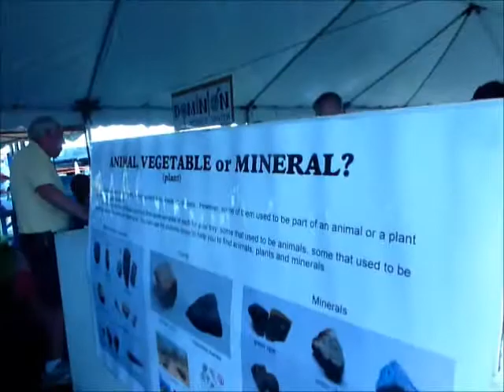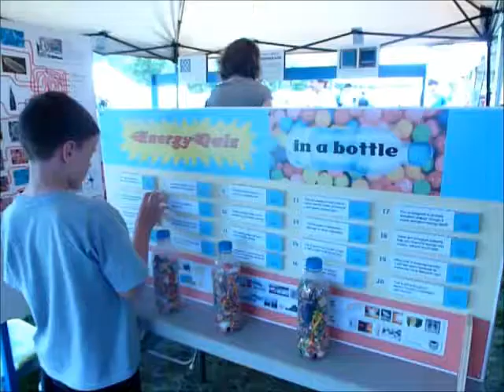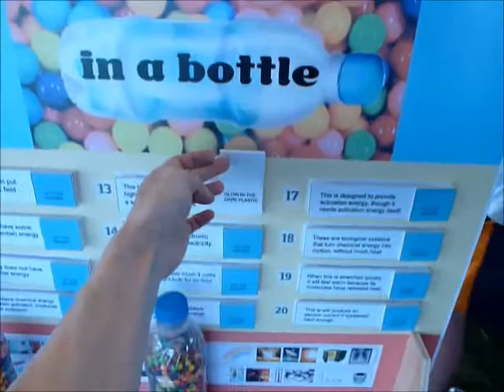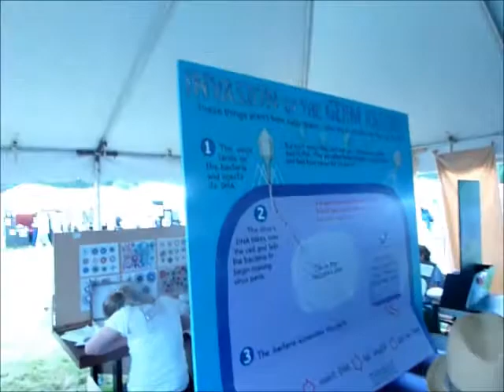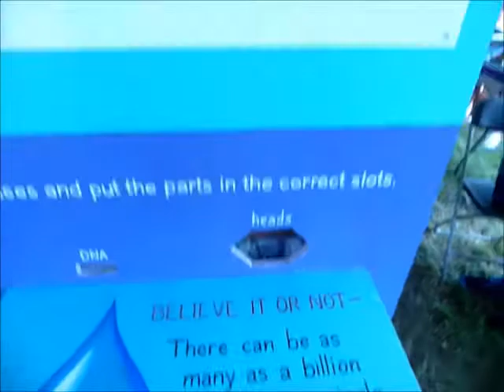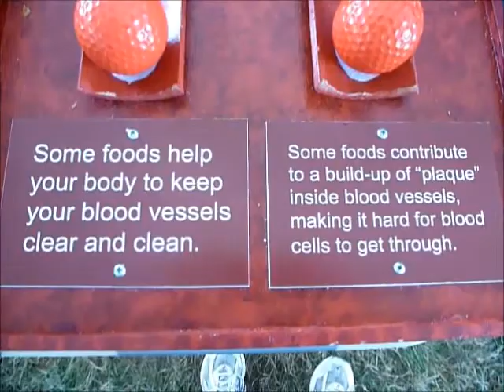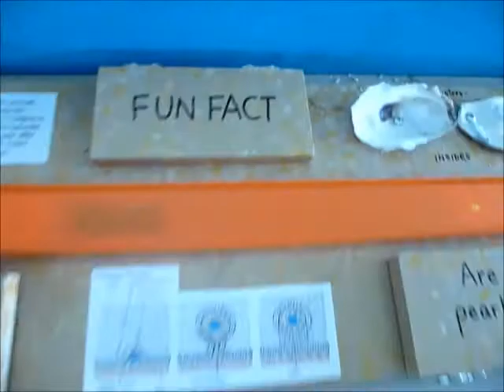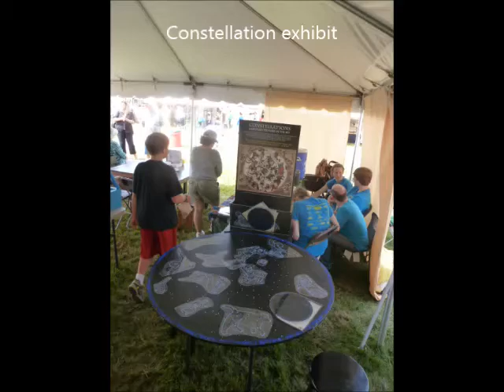Dominion Science Center at People's Choice Festival 2013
A quick tour of the hands-on science museum at People's Choice Festival in Boalsburg, PA, 2013.